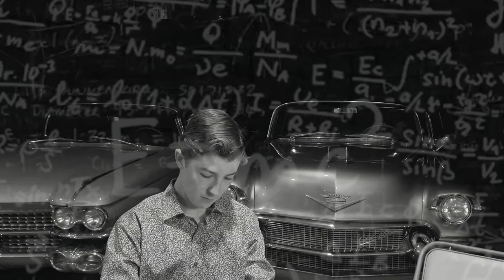The Spoken Wheel Show Ep. 5 Bloopers: The Car News is Back!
It's been a while but your favorite car news show is back! While Episode 5 is coming out soon we wanted to give you a sneak peak of some of the bloopers and outtakes so you can see what to expect! Plus we are also planning to create a lot of new content this year as well!